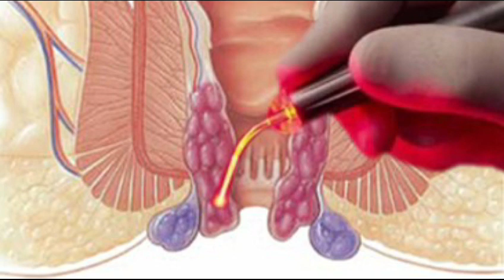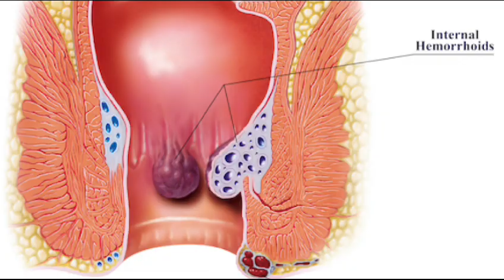पपीता पाइल्स का रामबाण घरेलु उपाय | Home Remedies For Piles | Uses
Best role of papaya in piles.

why papaya is very important in piles. what's things in papaya. And papaya treat the piles.
And you should know about the papaya in piles. And one more thing how should you eat the papaya. how should eat the papaya and when? ,how?

papaya is good for digestion then you will not feel constipation. And you will feel good in piles.

Fibers do loose your stool if your stool is smooth then you face problems in piles. If your stool will loose then you will feel good in piles.

papaya is source of vitamin c and vitamin a. these vitamins and antioxidant are good for piles. they increased the swelling of stool areas.

If you want to eat papaya then eat morning time after the fresh.